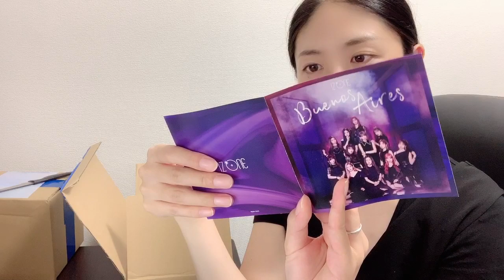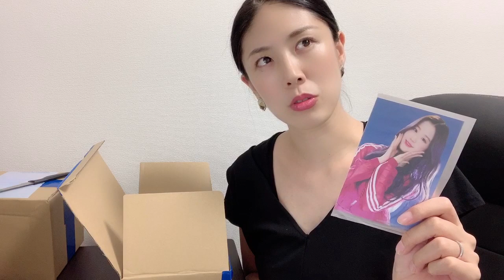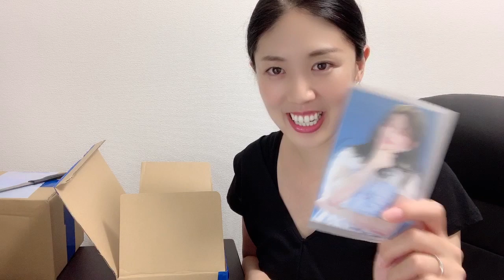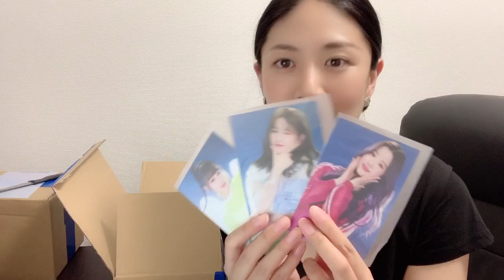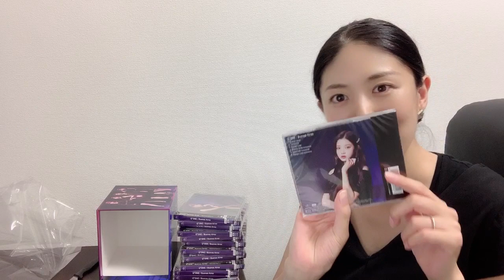【開封 Unboxing】まじか！神引き生写真！IZ*ONE Japan 2nd single「Buenos Aires」サイン会＆ハイタッチ会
【開封 Unboxing】IZ*ONE Japan 2nd single「Buenos Aires」生写真 サイン会＆ハイタッチ会 sign and high touch event
遅くなりましたが、やっと開封！8月のイベントが待ちきれない！
本日はTWICEが幕張メッセでハイタッチ会でしたね＾＾
幕張メッセではサイン会やハイタッチ会がたくさん開催されますね。
もうすぐですね！楽しみですね♪行かれる方は楽しみましょー！
もし会場で見かけたら気軽に声かけてくださいね♡
みんなは生写真何が出たかな？誰のタッチ会とサイン会に行くのかな？ぜひコメント残してくださいね♪

平日は仕事をしながらアーティスト活動に励み、２つの道の高みを目指す”文武両道ユニット”modeAのNoRiです💖

modeAオリジナル曲"GIVE ME"ぜひ聴いてください♡